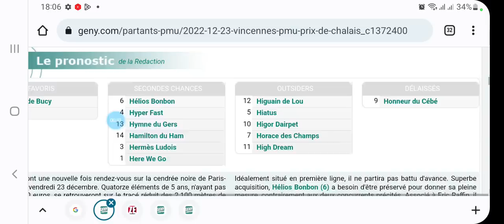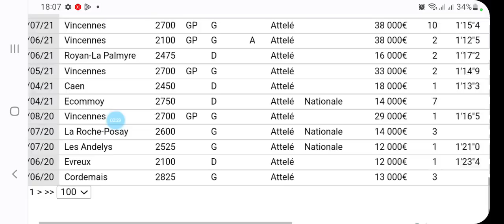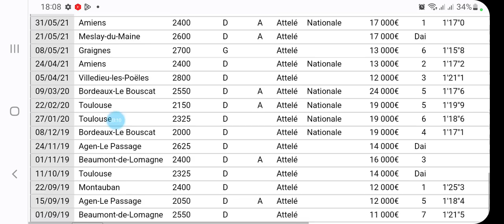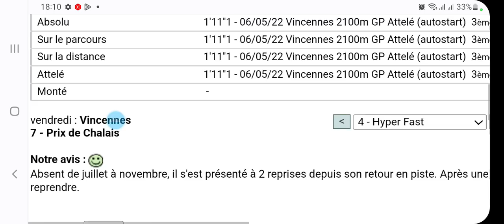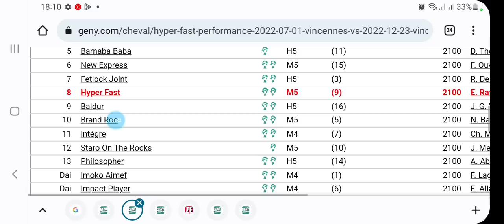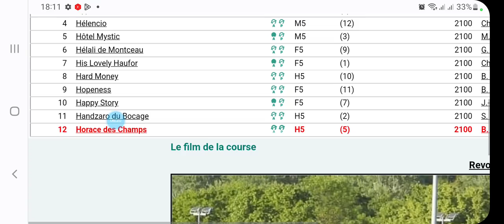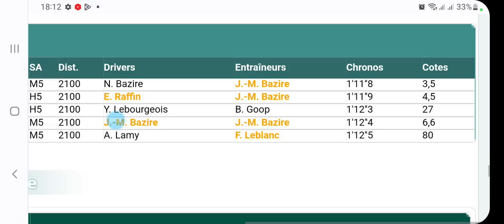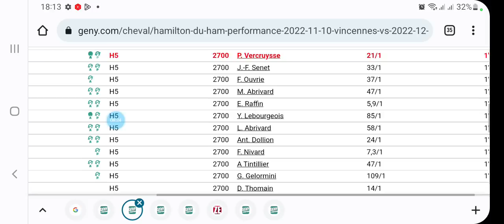تحليل الكانتي عشية الجمعه على R1C7